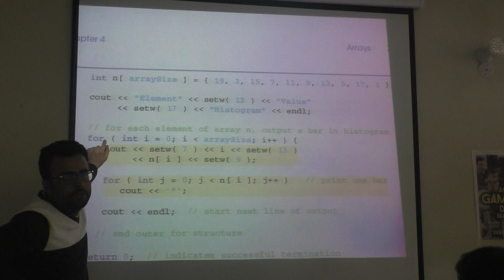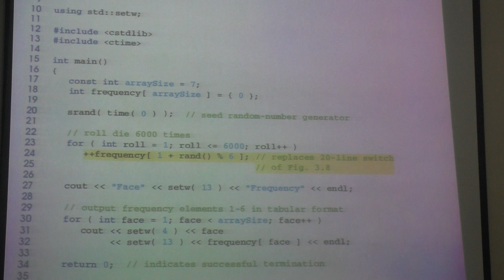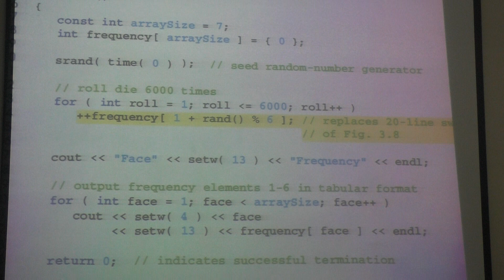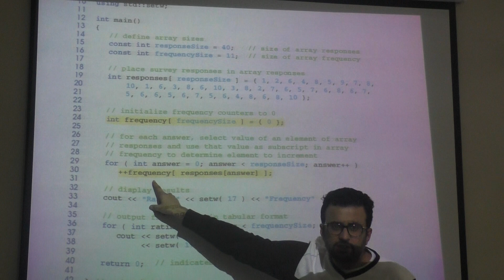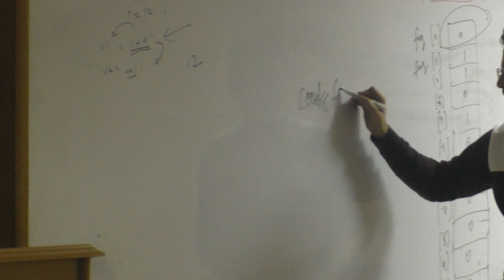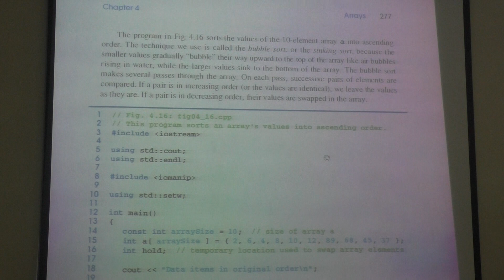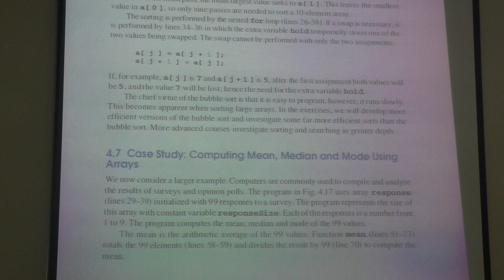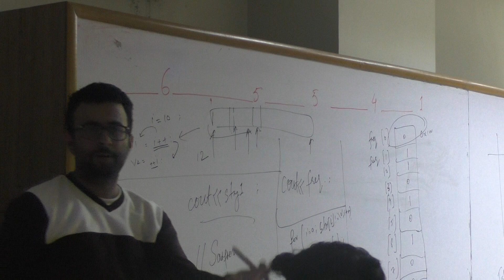ITC L20 02 Chapter Arrays revision III